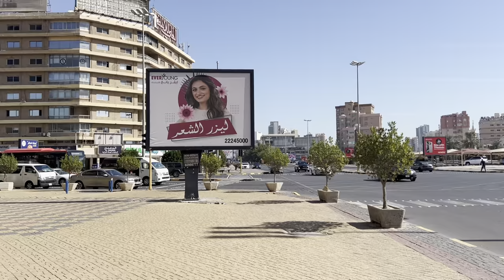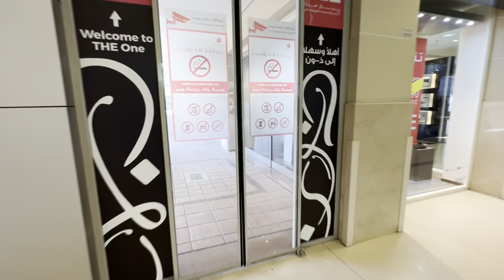Kuwait First Vlog | Marina Mall | Lulu | Salmiya | TheMarathiWanderer